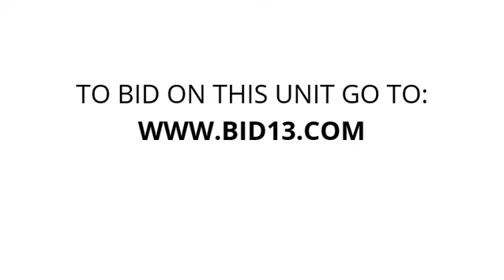Awesome Storage - Unit GLS2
table, chairs, furniture, plants, Couch, chair, Chest-Freezer, Shelving-Unit, Games, tv-stand.household-goods, fishing-rods, snow-shovel, eliptical-trainer, tiki-torches, dresser, toshiba-tv